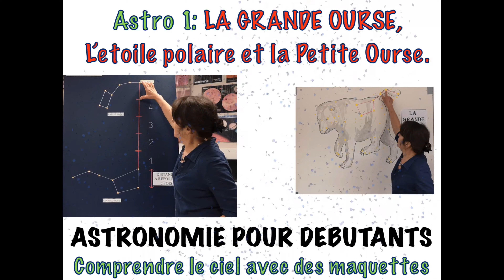Comment bien se préparer à observer le ciel à l’oeil nu. 1ers conseils pour une soirée d’astro. Tuto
Astro 7: cette vidéo donne les premiers conseils pour faire ses premières soirées d’astronomie et observer le ciel à l’oeil nu. Comment faire et quels outils utiliser.
L’utilisation de la carte du ciel est expliqué dans une autre vidéo. Il y a également d’autres vidéos (16 pour l’instant) pour comprendre le ciel et l’observer dans de bonnes conditions. Il suffit d’aller dans la playlist ‘Astronomie’
Vous pouvez voir également sur cette chaîne "LE LABO SCIENCES" (lien d’autres expériences et explications sur d’autres thèmes scientifiques comme "le principe d’inertie", "le principe d’action-réaction"‘ , "l’astronomie", "les transferts thermiques", "des expériences amusantes pour refaire à la maison", "les transformations chimiques", "la dilatation thermique", "Mouvement ", " l’électrostatique’", "les lampes à lave ", « la densité », « la pression », « le son » « l’électricité », etc...